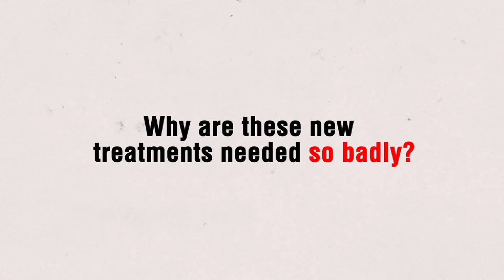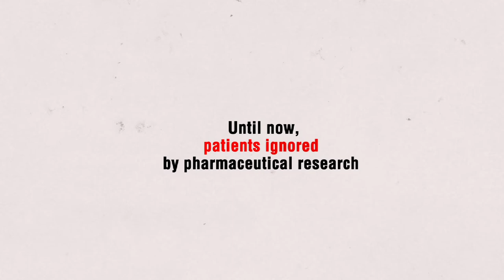MDR-TB: Speeding Up Research Efforts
Ignored for the past fifty years, the needs of patients suffering from tuberculosis are finally being addressed